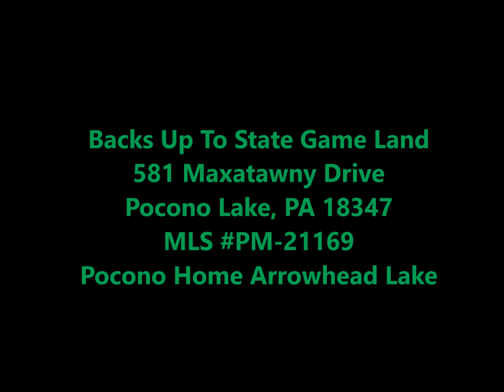Pocono Home That Backs Up To State Game Lands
581 Maxatawny Drive Pocono Lake, PA 18347 / MLS PM-21169
Well-kept and clean Contemporary home adjoins STATE GAME LANDS in amenity-filled Arrowhead Lake, a Gold Star Community. This 3 bedroom, 2 bathroom house features tongue and groove wood cathedral ceilings, skylights for great natural light, window seats, hardwood floors throughout the loft and upstairs bedroom, a screen room, outside deck, and a floor to ceiling stone propane fireplace in the living room. The large kitchen has lots of counter space and raised panel cabinets, a breakfast bar, and modern stainless steel appliances. With a newer hot water heater and roof, 2 separate heating sources (propane and electric), duct work for central A/C in place, and a detached garage and utility shed, this house is move-in ready.